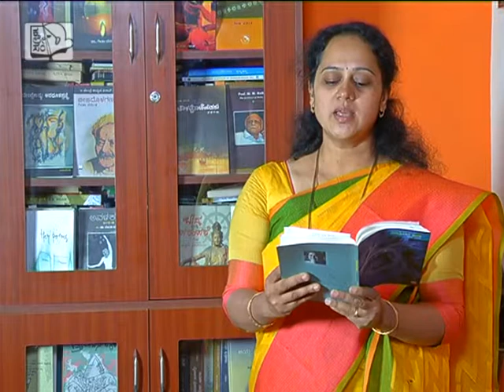Gandhar Music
Dr.Geeta Vasant  (Part 5) Poet documented by Karnataka Lekhakiyara Sangha, Bangalore, Karnataka